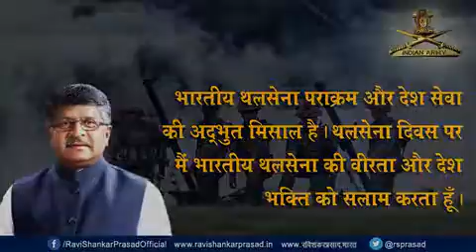I salute the bravery and patriotism of Indian Army on the occasion of Army Day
Indian Army epitomises bravery and service to nation. I salute the bravery and patriotism of Indian Army on the occasion of Army Day.